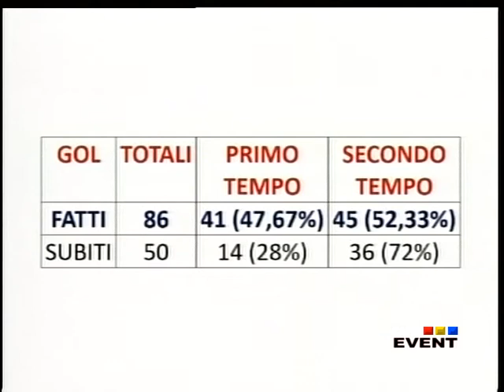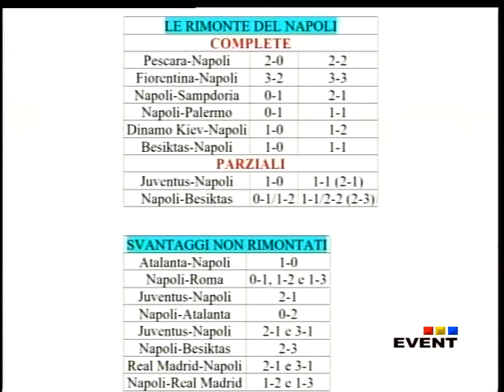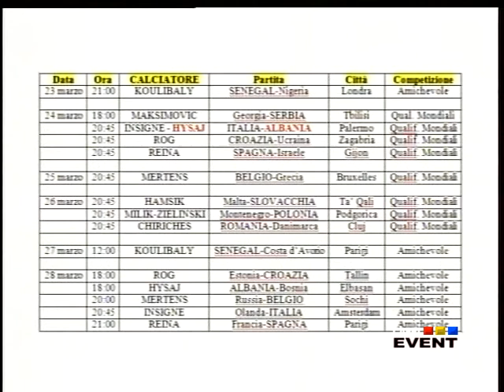FUORI DAL CORO 21 MARZO 2017